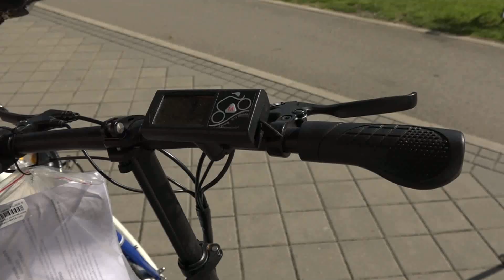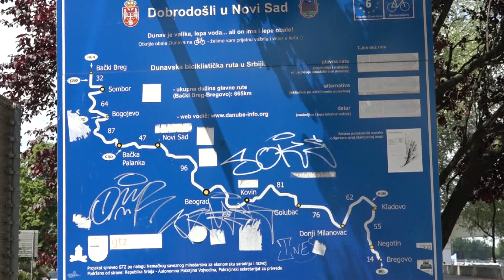2021-06-09 Elektromos drótszamár – Mi szól mellette és ellene?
Az elektromos kerékpárokkal a nagyobb városokban elkerülhető a dugó, a hagyományos biciklinél nagyobb sebességgel lehet vele száguldani.